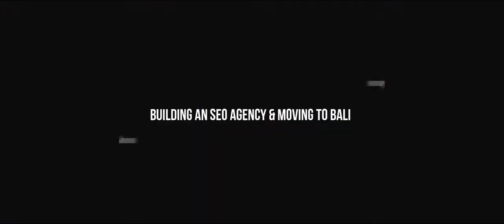Building an SEO Agency & Moving to Bali - Dewan Bayney | Danny Carlson Podcast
It's the dream of many who start in the online worlds to live in a a tropical country in winter & their home city in summer. This was my original motivation as well... although I haven't been back to Vancouver.

Dewan Bayney has the same dream, and after going through a rough breakup, decided Bali was the place for him.

His SEO agency team took minimal tweaks to allow him to make the move and still operate his business from overseas.

He's back in Vancouver now during the COVID-19 outbreak, but plans to return to Bali as soon as he's able to surround himself once again with inspiring entrepreneurs and health-minded people.

In this episode of the Danny Carlson Podcast, Dewan shares his biggest failures & biggest wins through his journey as an online entrepreneur, and what finally started working for him focusing heavily on relationships.

95% of his SEO agency clients have come from personal relationships... that's powerful!